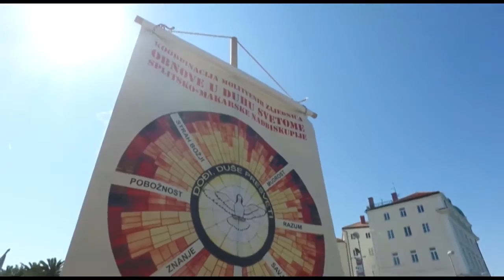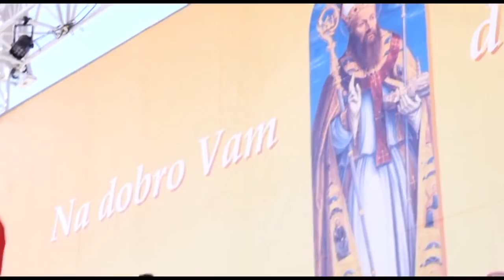Sudamja i mali ljudi u sjeni - Stope vjere i pouzdanog cilja (2016.)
Jeste li se ikad zapitali tko su "mali" ljudi "u sjeni", "na terenu", izvršitelji u organizaciji središnjeg euharistijskog slavlja Sudamje? Među njima su i bogoslovi CBS Split. Saznajte više o tome u ovoj reportaži Tiskovnog ureda Splitsko makarske nadbiskupije snimljenoj uoči, tijekom i nakon ovogodišnje proslave nebeskog zaštitnika grada Splita.

Izvor: Splitsko-makarska nadbiskupija